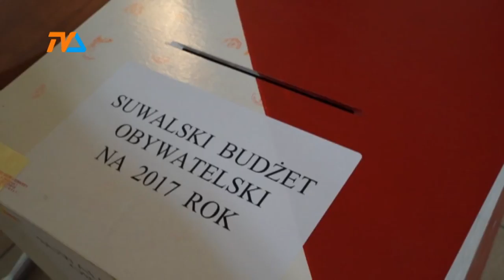Na co wydać miejską kasę? |TVSUWAŁKI